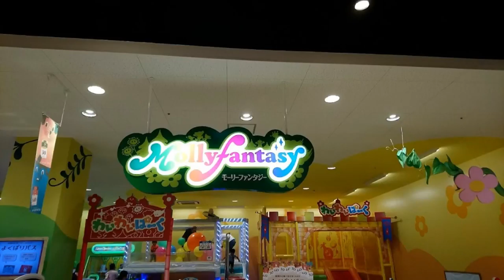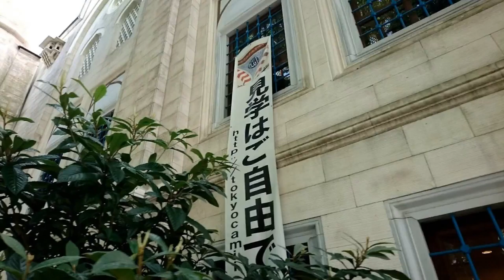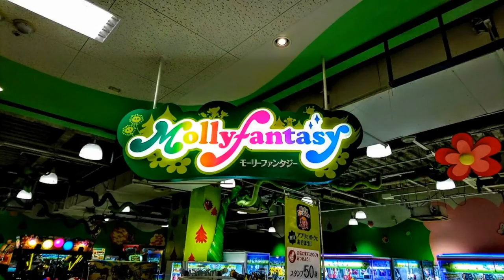【令和】グーグルフォト『』【】